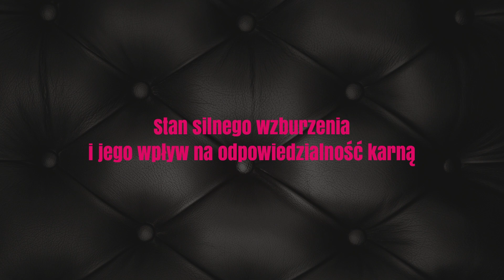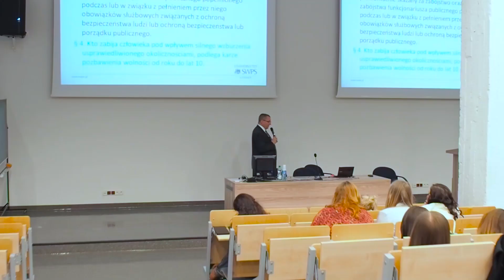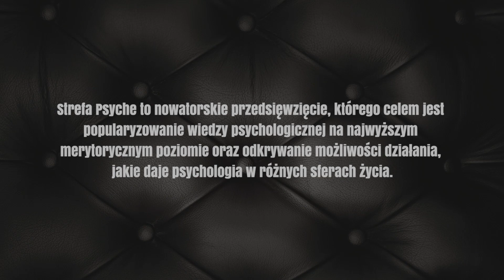Psychokryminalistyka: stan silnego wzburzenia a odpowiedzialność karna - dr Bogdan Lach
Tematyka wykładu skupiona jest wokół zbrodni dokonywanych w afekcie. Wyjaśnia jaki wpływ na wymiar kary ma stan silnego wzburzenia emocjonalnego, jakie mechanizmy kierują wtedy człowiekiem oraz na ile taka osoba jest świadoma własnych czynów. Poruszona zostanie również tematyka opiniodawstwa biegłych psychologów, których rola jest niezmiernie ważna w tego typu sprawach oraz jakie trudności ich napotykają na drodze postępowania sądowo-procesowego.

O prelegencie:
Dr Bogdan Lach – radca Wydziału Kryminalnego Komendy Wojewódzkiej Policji w Katowicach. Biegły sądowy z zakresu psychologii, specjalista w dziedzinie przestępstw związanych z użyciem przemocy. W latach 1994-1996 funkcjonariusz Służby Więziennej. Od 1996 roku ekspert KWP w Bielsku Białej, a następnie w 1998 roku koordynator Zespołu Psychologów KWP w Katowicach. Od 2005 roku radca w Wydziale Kryminalnym. W swojej dotychczasowej karierze stworzył ponad 300 profili psychologicznych i kryminalistycznych n/n sprawców różnych kategorii przestępstw. Za swoje osiągnięcia został odznaczony złotym Krzyżem Zasługi oraz Oznaką Zasłużony Policjant. Pierwszy profiler policyjny rozwijający swoją metodę profilowania od 1996 roku. Członek Polskiego Towarzystwa Kryminalistycznego oraz Polskiego Towarzystwa Psychologicznego. Autor dwóch książek z zakresu psychologii śledczej i kryminalistyki oraz kilkudziesięciu publikacji z zakresu psychologii śledczej w czasopismach krajowych i zagranicznych.

O projekcie:
Strefa Psyche SWPS to nowatorskie przedsięwzięcie, którego celem jest popularyzowanie wiedzy psychologicznej na najwyższym merytorycznym poziomie oraz odkrywanie możliwości działania, jakie daje psychologia w różnych sferach życia zarówno prywatnego, jak i zawodowego. Chcemy ukazywać praktyczne zastosowanie wiedzy psychologicznej nie tylko w sferach oczywistych dla tej dziedziny nauki (np. pomocowym, terapeutycznym), ale również w sektorze biznesowym oraz zaawansowanych, nowoczesnych technologiach.